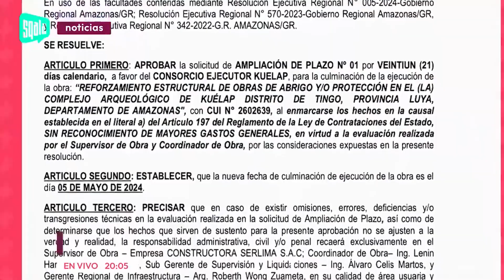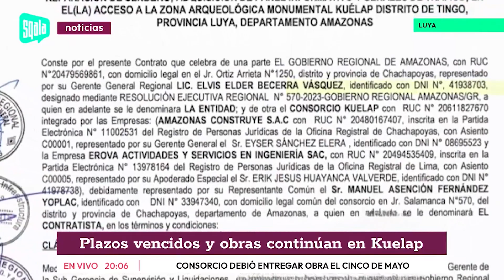Luya: Plazos vencidos y obras continúan en Kuélap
El Gobierno Regional Amazonas destinó 90 mil soles más al Consorcio “Kuélap” para culminar los trabajos que viene ejecutando en el Complejo Arqueológico de Kuelap, obra que debió culminar el pasado 05 de mayo con toda la ampliación de plazo que se le otorgó.

Entérate más en la siguiente nota

¿𝘿𝙚𝙨𝙚𝙖𝙨 𝙚𝙨𝙩𝙖𝙧 𝙖𝙘𝙩𝙪𝙖𝙡𝙞𝙯𝙖𝙙𝙤 𝙙𝙚 𝙩𝙤𝙙𝙤𝙨 𝙡𝙤𝙨 𝙖𝙘𝙤𝙣𝙩𝙚𝙘𝙞𝙢𝙞𝙚𝙣𝙩𝙤𝙨 𝙢𝙖́𝙨 𝙧𝙚𝙨𝙖𝙡𝙩𝙖𝙣𝙩𝙚𝙨 𝙦𝙪𝙚 𝙨𝙪𝙘𝙚𝙙𝙚𝙣 𝙖 𝙣𝙞𝙫𝙚𝙡 𝙡𝙤𝙘𝙖𝙡, 𝙣𝙖𝙘𝙞𝙤𝙣𝙖𝙡 𝙚 𝙞𝙣𝙩𝙚𝙧𝙣𝙖𝙘𝙞𝙤𝙣𝙖𝙡?
¡Conéctate con la Edición Central de Sqala Noticias, de lunes a viernes, a partir de las 8:00pm!